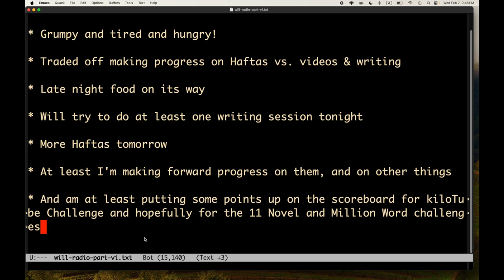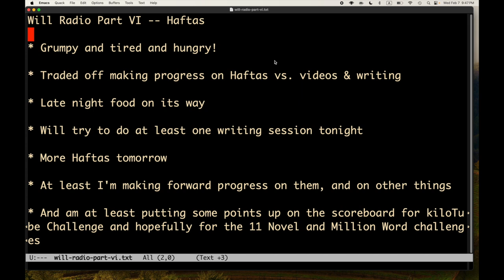Will Radio Part VI -- Haftas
* Grumpy and tired and hungry!

* Traded off making progress on Haftas vs. videos & writing

* Late night food on its way

* Will try to do at least one writing session tonight

* More Haftas tomorrow

* At least I'm making forward progress on them, and on other things

* And am at least putting some points up on the scoreboard for kiloTube Challenge and hopefully for the 11 Novel and Million Word challenges